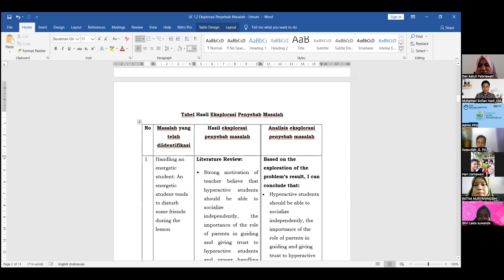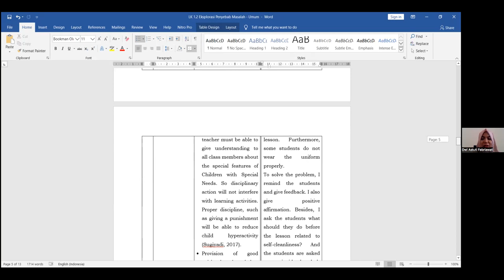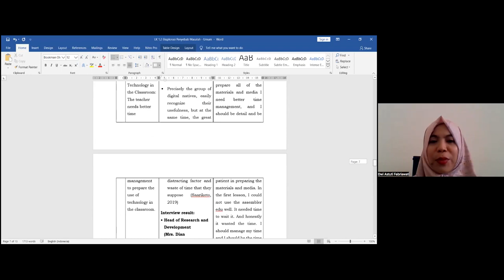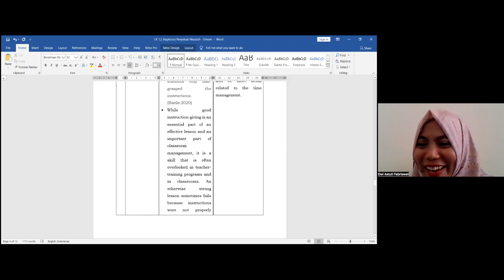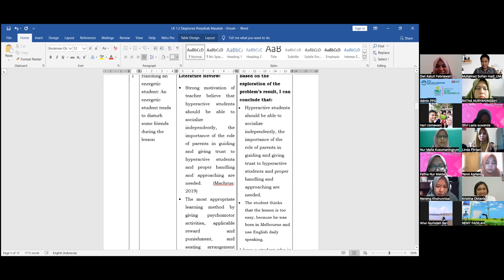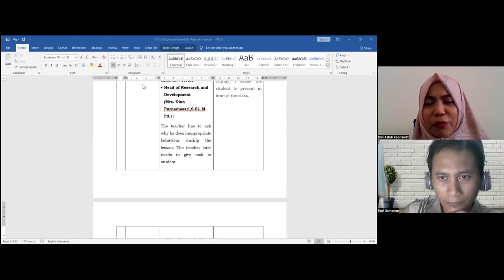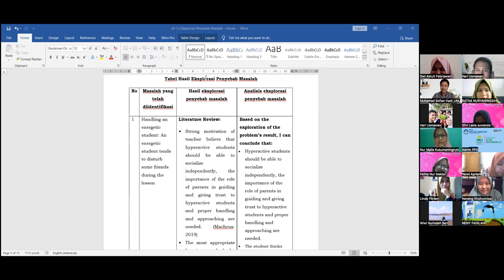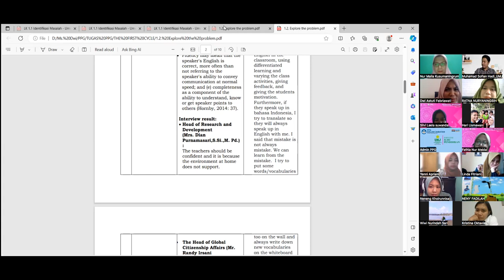Fourth Meeting of Second Cycle PPG Daljab Batch 2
English Department
Faculty of Educational Sciences
Muhammadiyah University of Jakarta